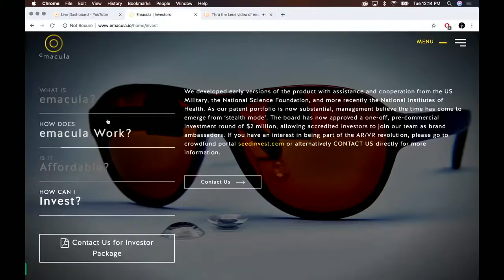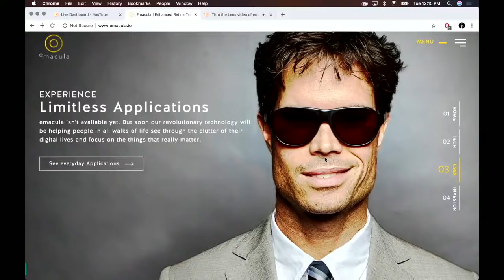Joe Rogan & Marques Brownlee Reveal the Future of Smart Phones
In this video, Joe Rogan, Marques Brownlee, and I discuss the idea that the smart phone is in its final form. We get into the details of how this idea came about, and what implications it may have on our lives.

If you're interested in podcasting or deep space signal detection, then this is a video you don't want to miss. Joe, Marques, and I discuss the idea in detail and provide some insights that you won't find anywhere else. We hope you enjoy!